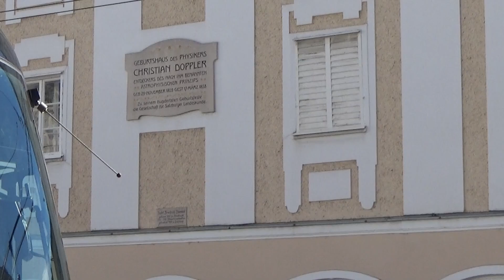Motoring through Bavaria and Tour of Salzburg